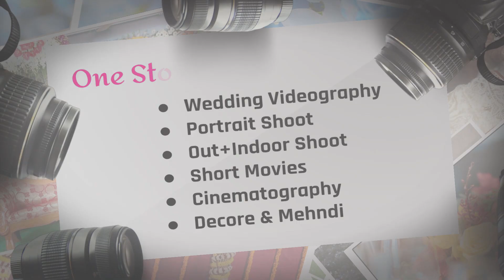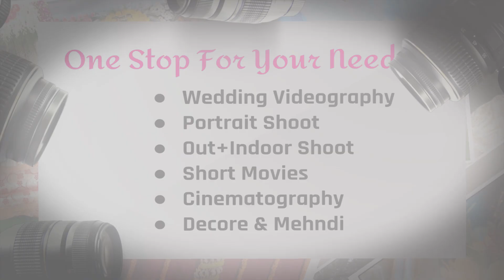Tabligh Ijtema | Mandya Koppa 2023 | Chal Deen Ki Tabligh Main | SANAM STUDIOS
SANAM STUDIOS SALMAN
Wedding Video & Photography Services
NOTE: As my Previous YouTube Channel is Deleted, This Channel has been Created.